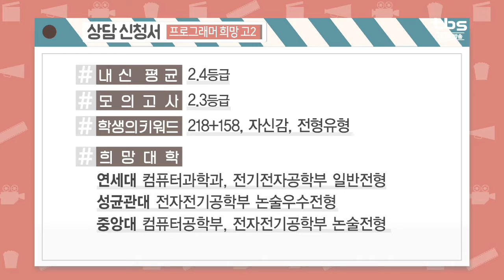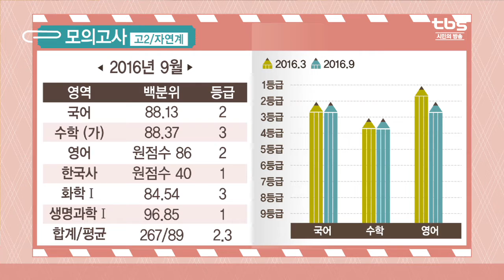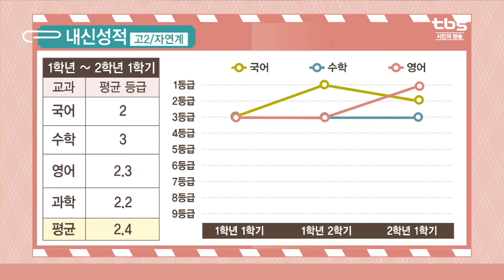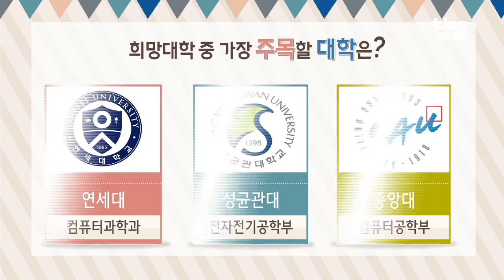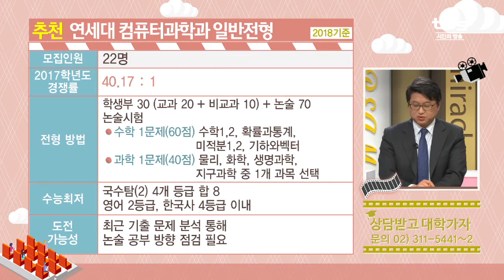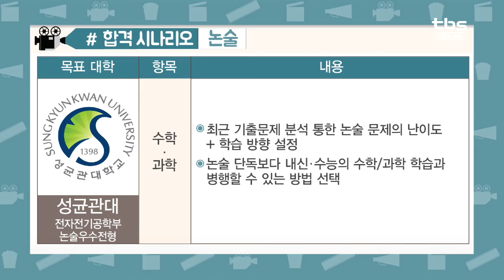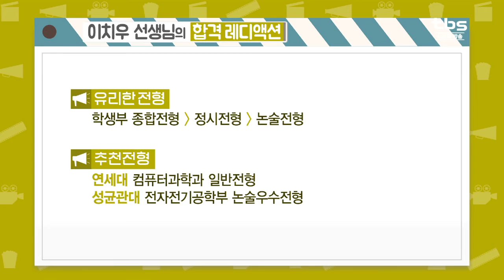고2 대입상담(연세대 컴퓨터과학과)_tbs 상담받고 대학가자